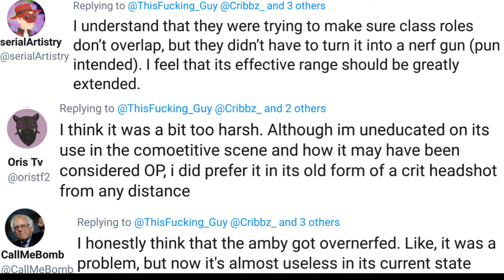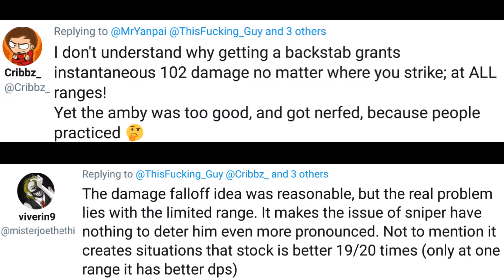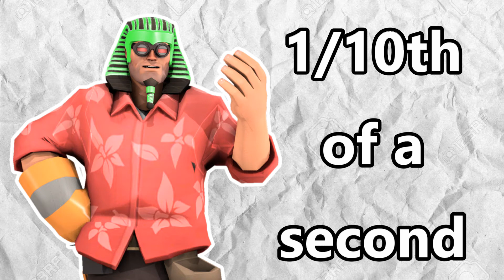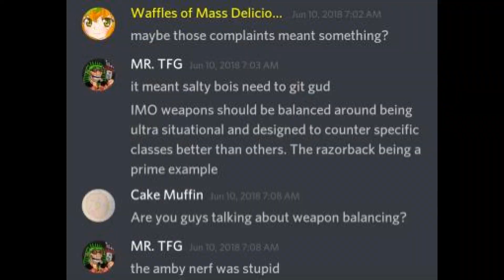TFG Dragon fury hidden stat and the death of the ambassador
Hey guys, sorry it took so long to make a video. Between microphone issues, my busy work life, and admitedly my own lazyness I kinda left you guys hanging. Sorry.